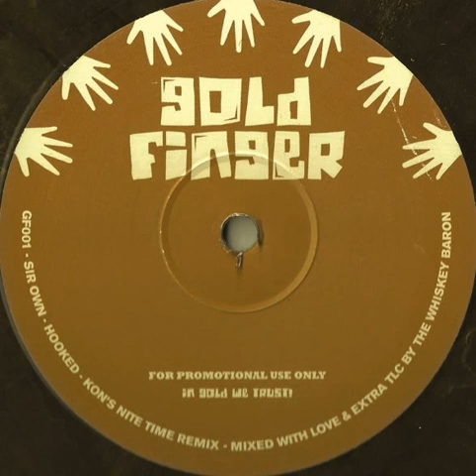Sir Own "Hooked" (Kon's nite time remix) 2012 Gold Finger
12" "Hooked on you" single sided marbled promo copy limited edition vinyl 300 ex.
Sweden
2012
Funk / Edit / Soul / Disco / Nu Disco / Boogie
Remix : Kon
Mixed by : The Whiskey Baron